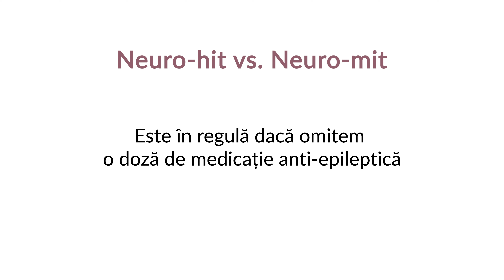Dr. Sandra Munteanu: Hit sau Mit? - Este în regulă dacă omitem o doză de medicație anti-epileptică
"Este în regulă dacă omitem o doză de medicație anti-epileptică." 𝐍𝐞𝐮𝐫𝐨-𝐡𝐢𝐭 𝐬𝐚𝐮 𝐍𝐞𝐮𝐫𝐨-𝐦𝐢𝐭?🧠​
Dr. Sandra Munteanu, medic neurologie cu specializare în epilepsie în cadrul Neuroaxis, răspunde.👆